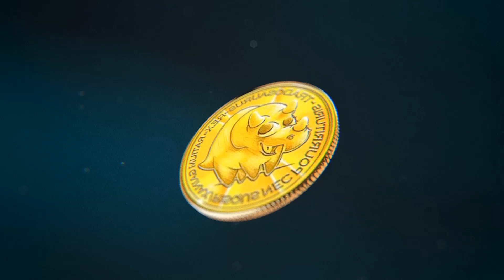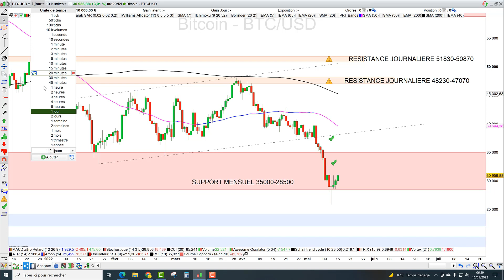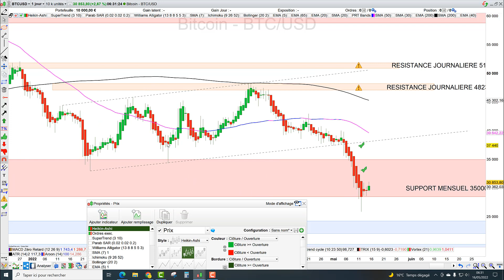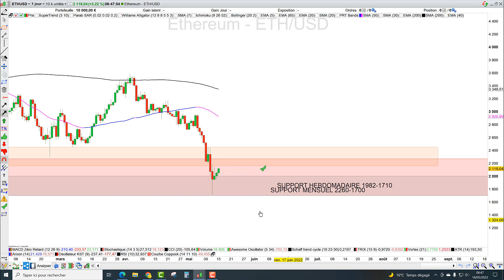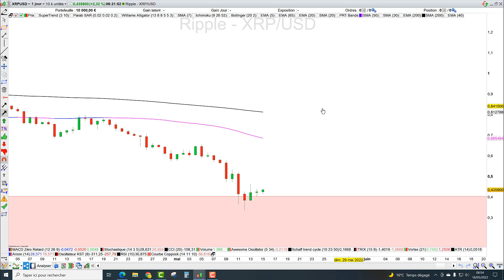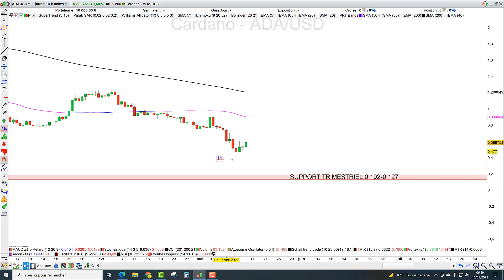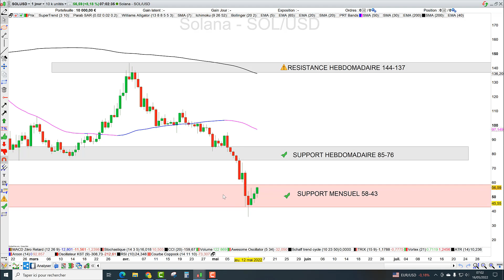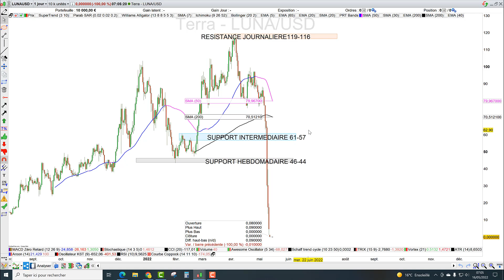Bitcoin, Ethereum, Binance Coin, Solana, Cardano, Terra Luna, Ripple: apocalypse, le "jour" d'après.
00:00
03:41
05:11 Binance Coin
06:31
07:56
09:38
10:58 Terra Luna